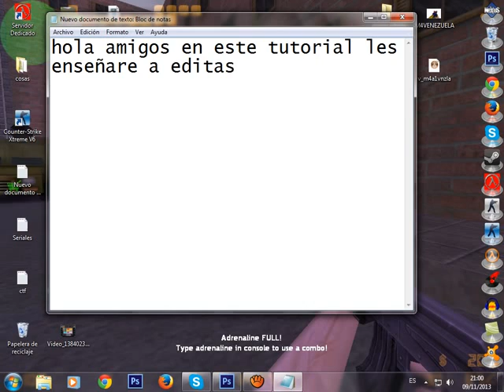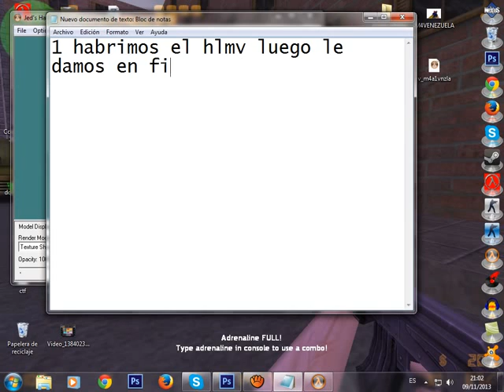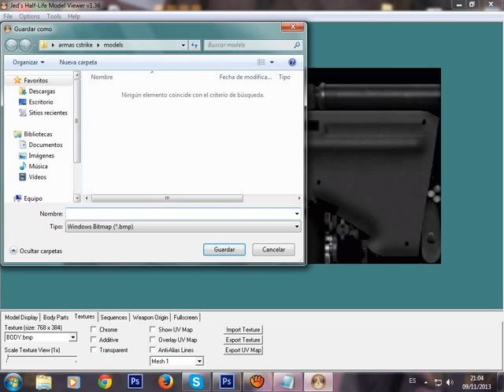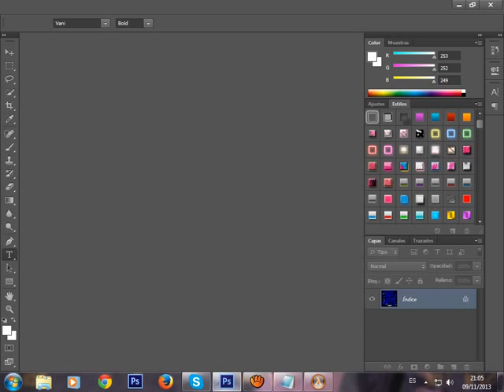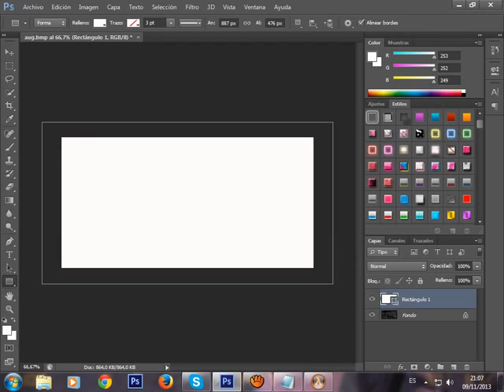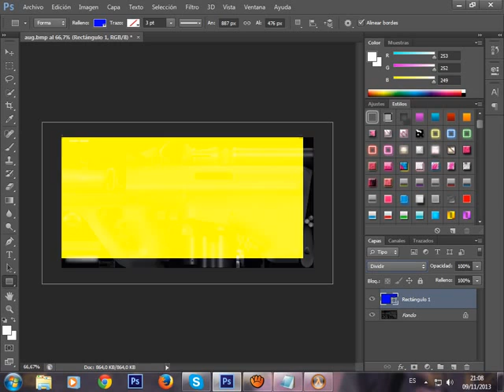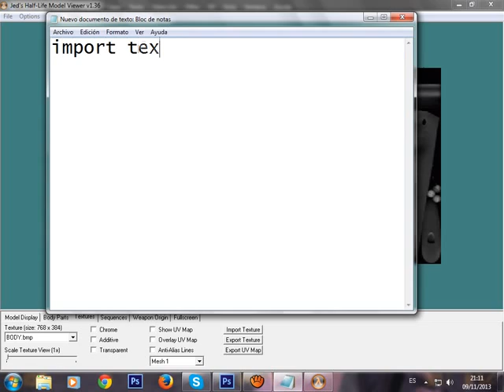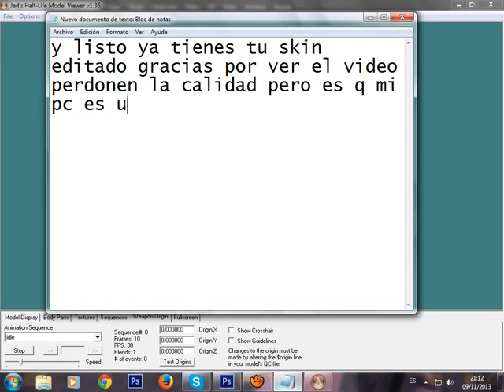Como editar skins de cs 1.6 con photoshop cs6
perdonen la calidad del video :)

pagina web hay podras descargar photoshop y hlmv